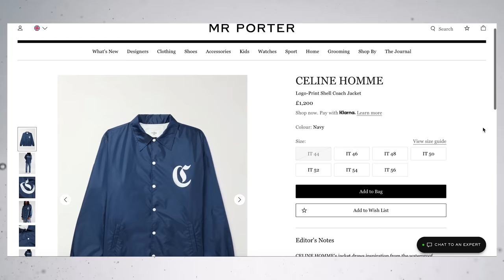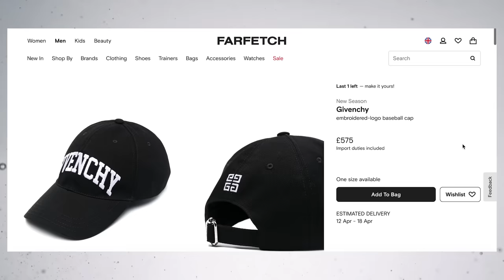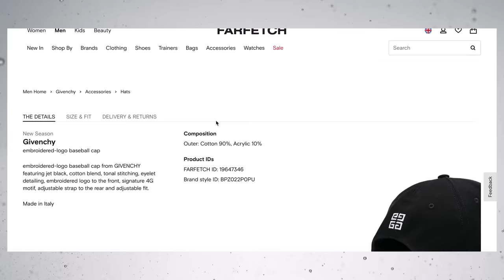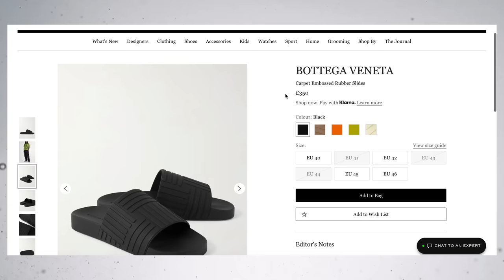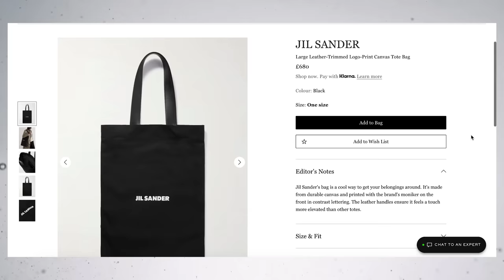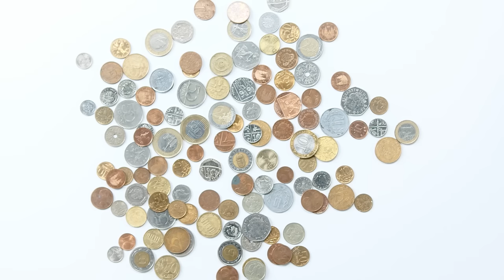Stop Wasting Your Money On These Fashion Items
Are you wasting your money by spending too much on certain items in your wardrobe? Are your spending habits affecting your style? Could you save money and put it towards more important clothing in your wardrobe? Well, these are a few things we are going to talk about in today's video.